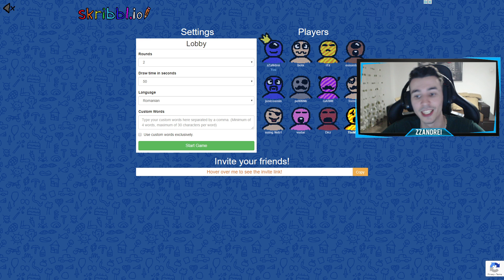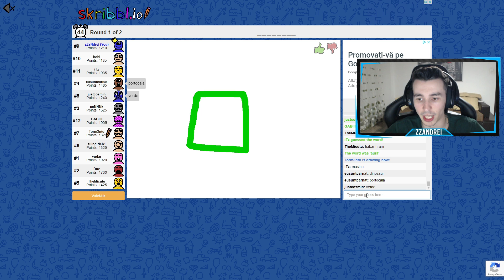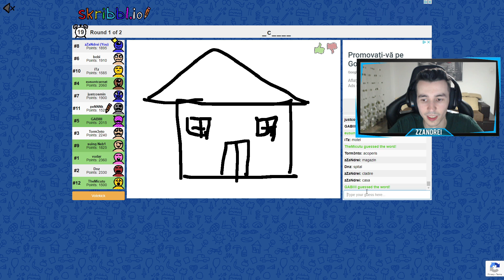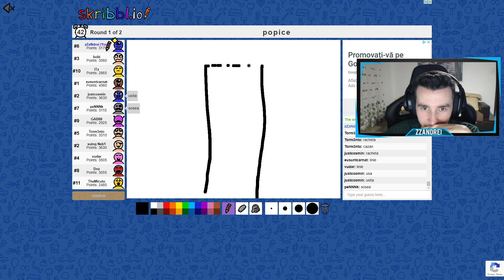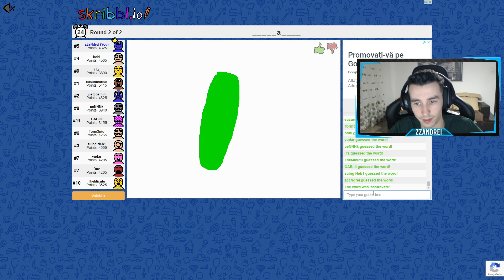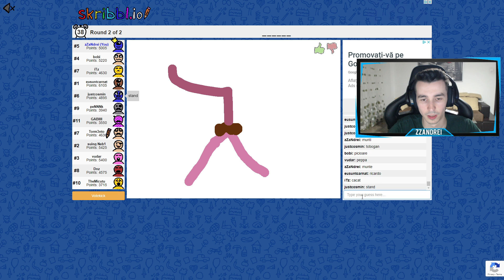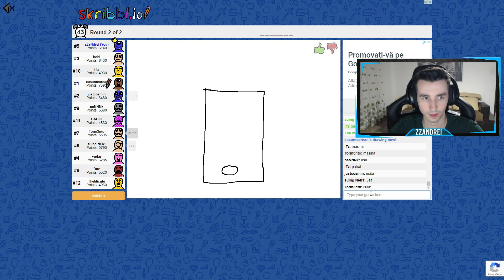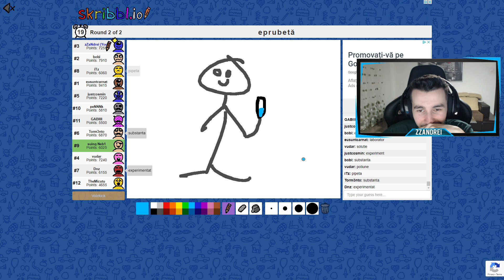DESENAM SI GHICIM CUVINTE CU BRIGADA!!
► INFORMATII IMPORTANTE